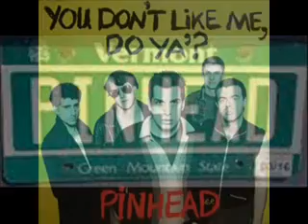Pinhead - Here come the mutants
They're walking up your highway
Their heads are in your sky
They're standing in a mushroom
I see their hollow eyes
Here come the mutants, uh oh
Here come the mutants, oh no
They're coming in from Washington
They're flying in from Moscow
I see them in a burst of light
And I can hear them calling out
They're looking through binoculars
They're hiding in the shadows
They're coming for your children
They're shining in your windows
They're on their hands in knees now
They're looking for their eyeballs
They're burning all your buildings down
If you listen you can hear 'em call